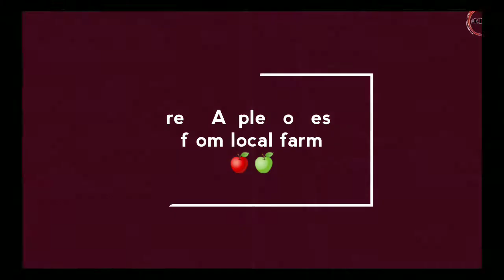Apple 🍎 Packaging Plant | HD | Sarahan, Himachal Pradesh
Have a complete look of Apple Packaging Plant at Sarahan, Himachal Pradesh. How apples are sorted by different size.